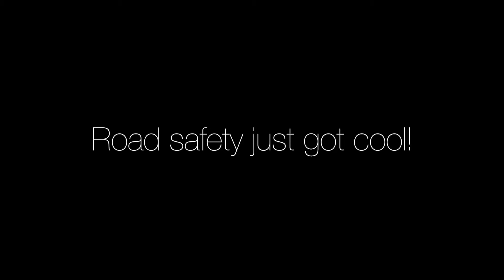Reflective runner clothing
If you go running when the light falls or at night, check our running shirts out.